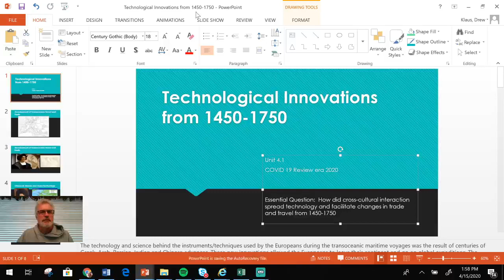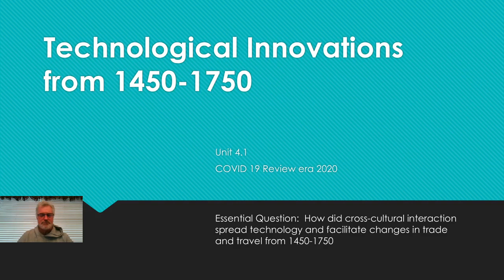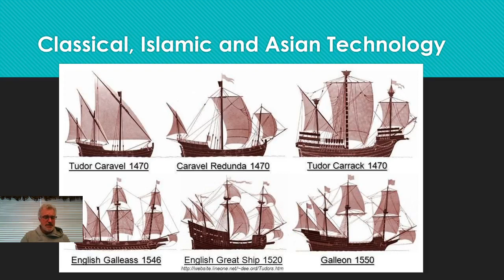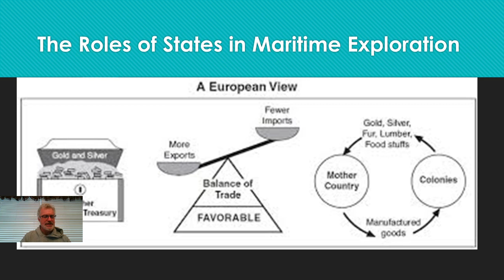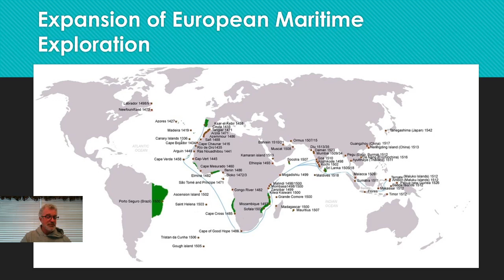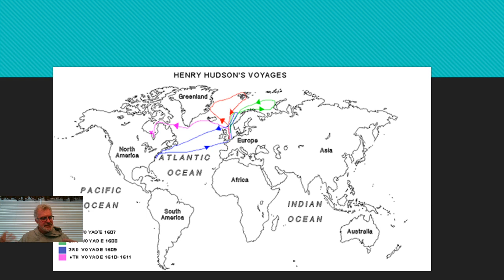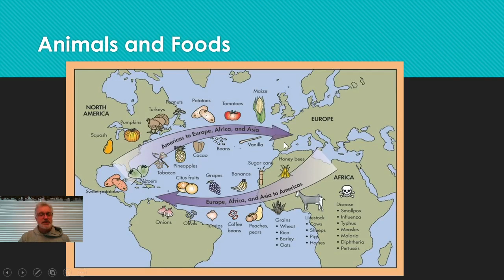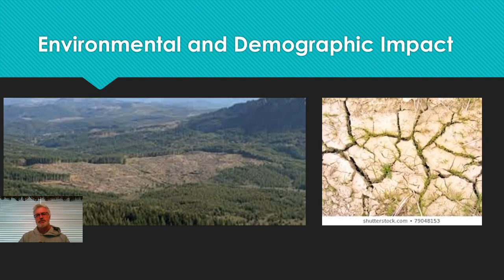Ocean based Empires 4.1-4.3